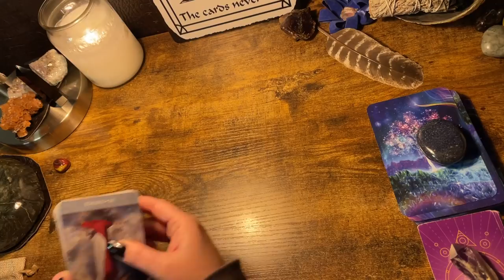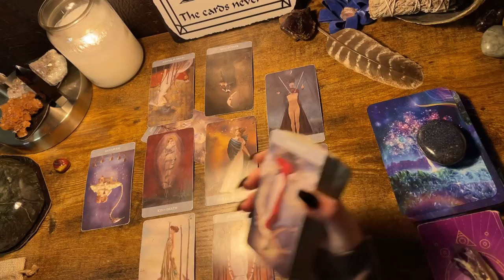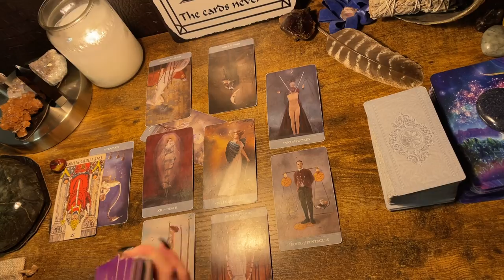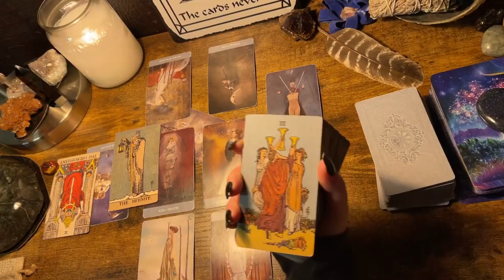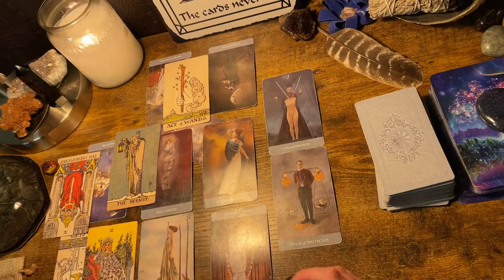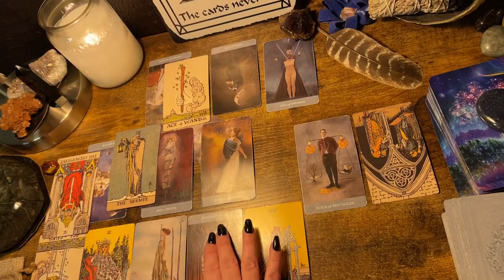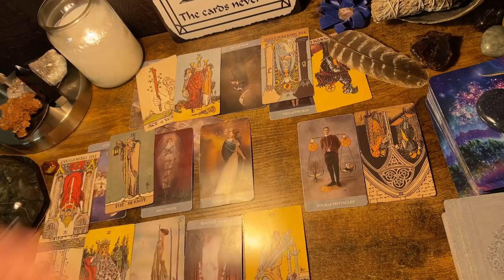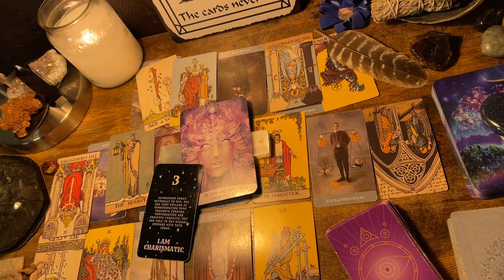VIRGO ♍️ “WOW.... YOU’RE WORKING WITH EMPRESS MAGIC!” NEXT 48HRS TAROT READING MARCH 2022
(I do not offer private readings at the moment.)